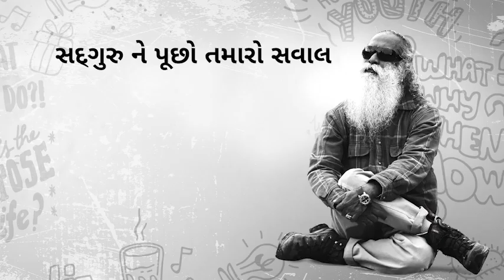શું રિસર્ચ અને આધ્યાત્મ એક-બીજાથી વિપરીત છે? જેએનયુ માં સદગુરુ ભાગ-3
યૂથ એન્ડ ટ્રુથ અભિયાનના જે.એન.યુ. દિલ્લીના કાર્યક્રમ વખતે સદગુરુથી પ્રશ્ન પુછવામાં આવ્યો કે રિસર્ચ અને આધ્યાત્મ એક-બીજાથી કેવી રીતે જોડાયેલા છે. શું એમનો મેળ સંભવ છે? જાણ્યે સદગુરુ થી.